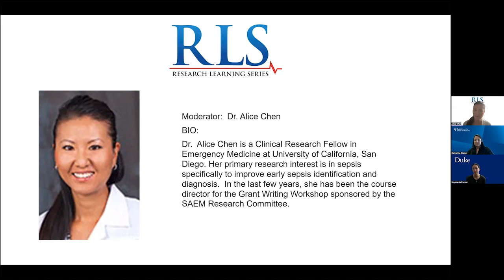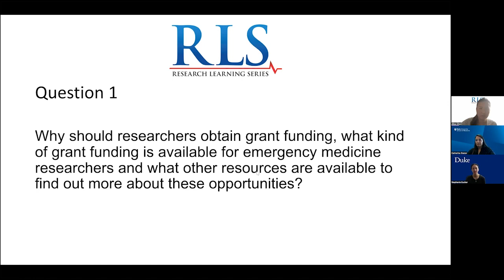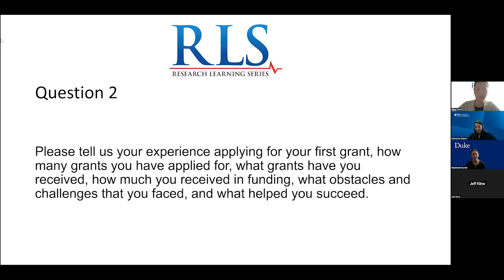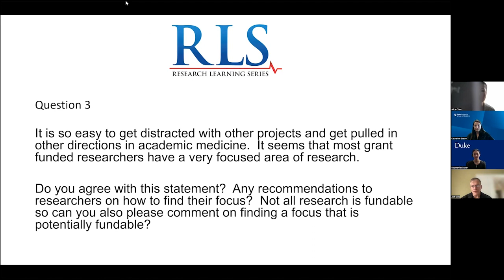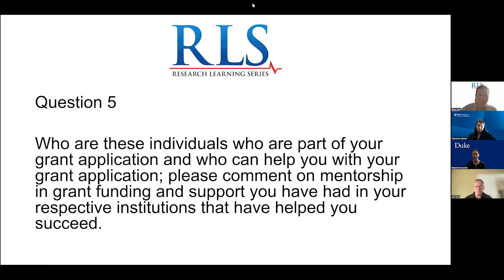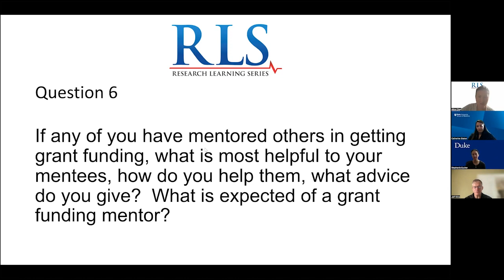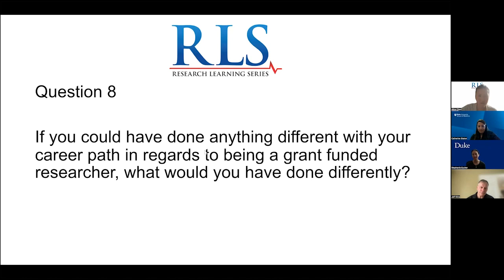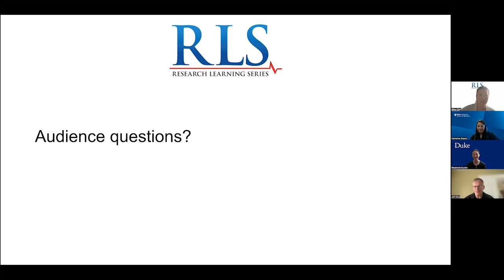RLS Grant Writing Pearls and Pitfalls